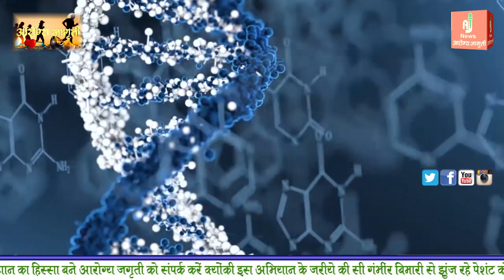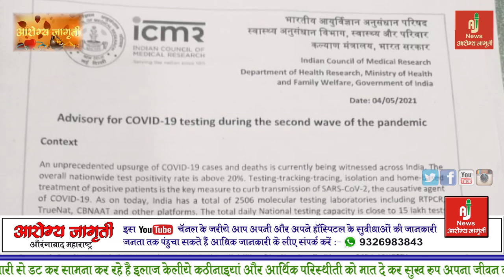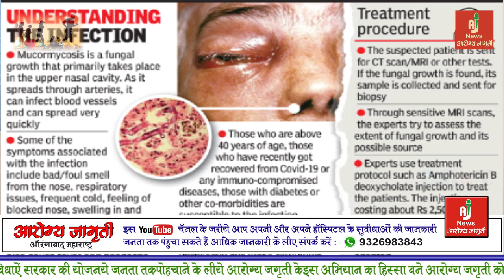कोरोना टेस्ट को लेकर कंफ्यूज हो तोह यह वीडियो ज़रूर देखे ? - Dr. Unmesh Takalkar